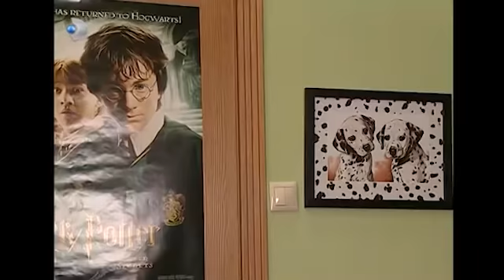Suzan, Avni'nin Boğazına Yapıştı! - Sihirli Annem 5. Bölüm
Sihirli Annem 5. Bölüm - Avni, Suzan'ı çıldırtıyor...